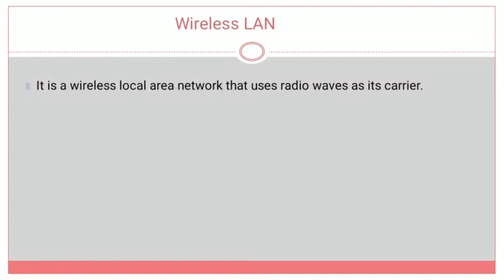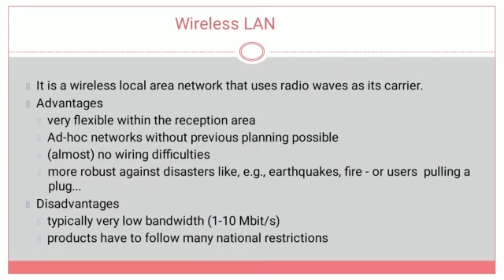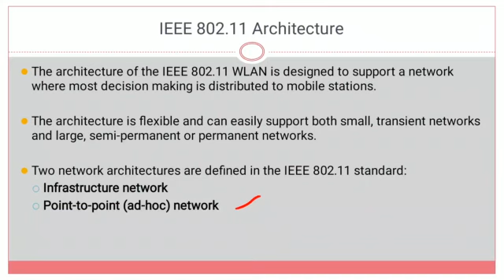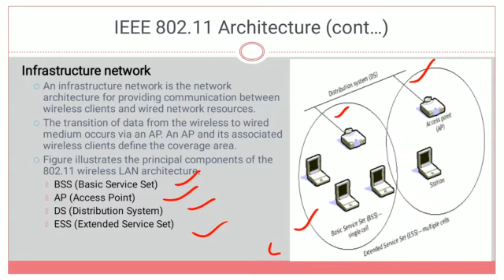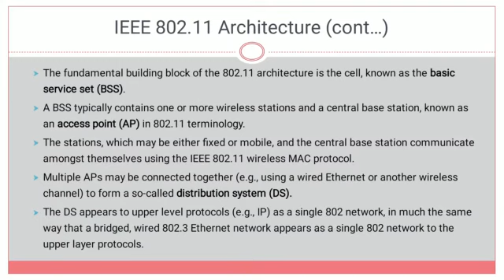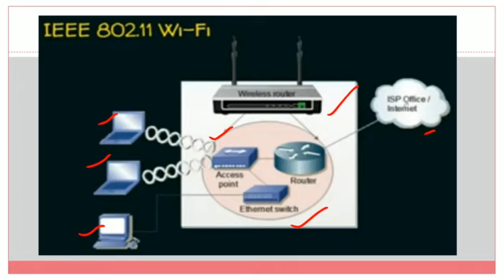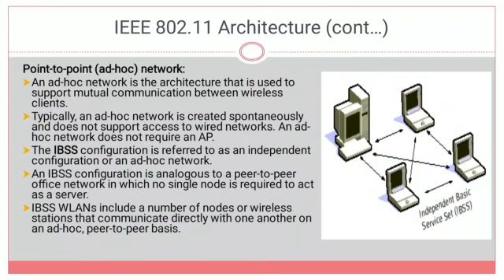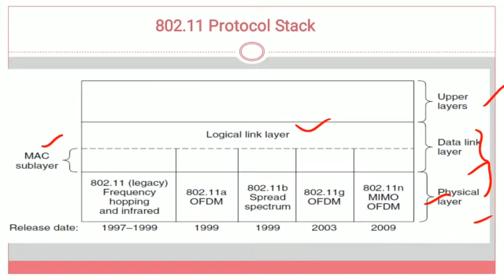IEEE 802.11 Architecture and Protocol Stack